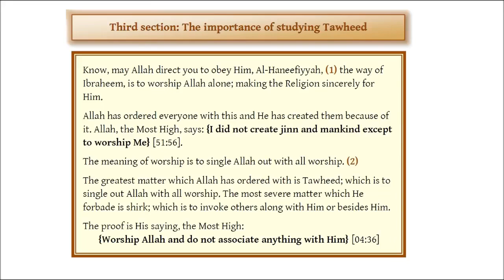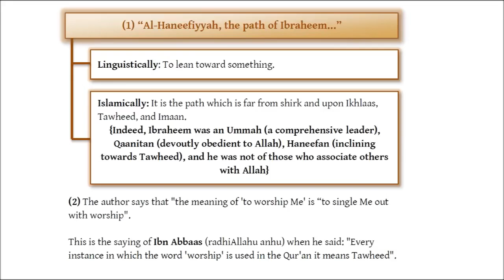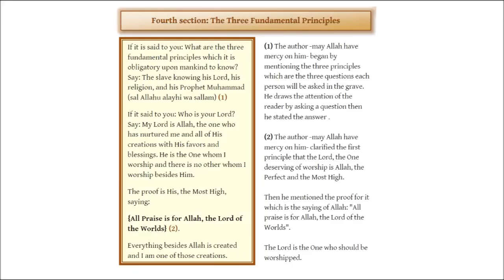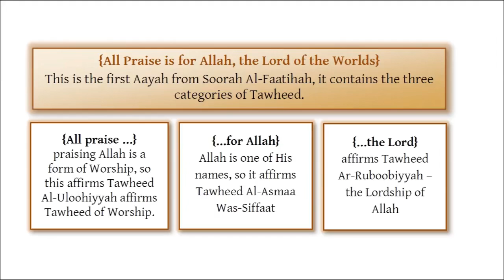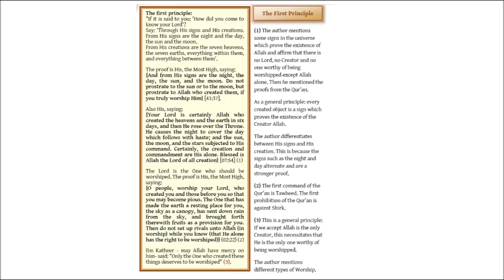03 إنجليزي Explanation of the three fundamental principles